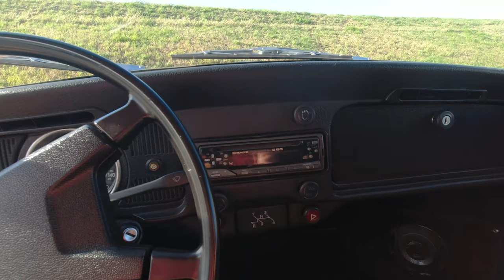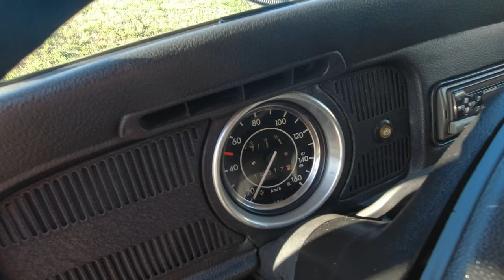VERKOCHT VW Kever Blue Jeans Bug 1200 1982 Oldtimer Volkswagen Beetle Review Car Video Vlog '80s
Wij van Cars and People verkopen ook Klassieke auto's en hier is deze mooie Volkswagen Kever Jeans Bug er één van. Bekijk de volledige video om een goede indruk van deze oldtimer VW Beetle te krijgen die te koop staat!